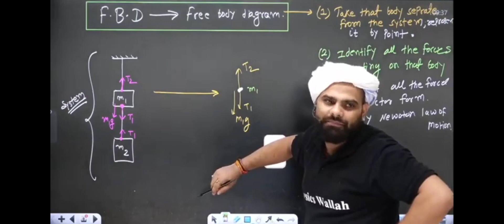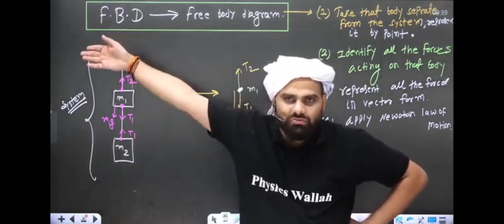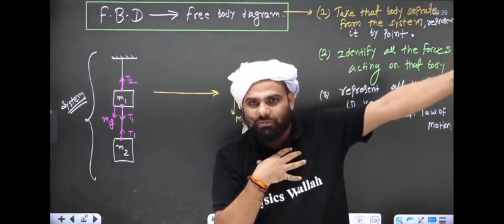Stay away from these Distractions..... motivation by MR sir